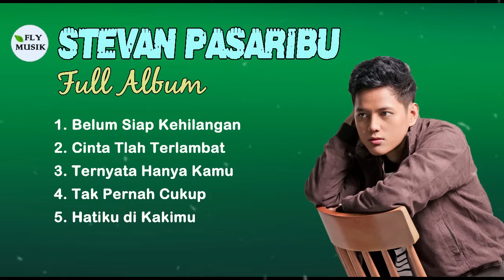STEVAN PASARIBU FULL ALBUM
Terimakasih Teman-teman yang telah mendengarkan atau menonton.